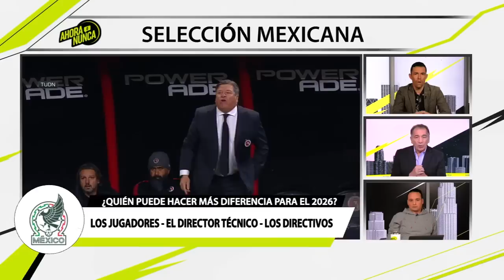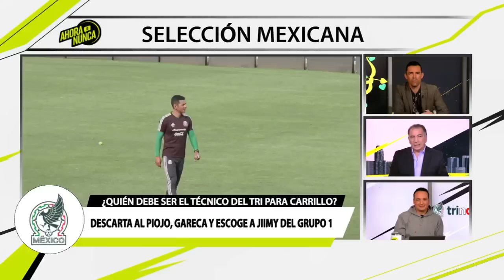Mario Carrillo: “CONMIGO EL TRI ESTARÍA EN LOS MEJORES LUGARES DE LA COPA DEL MUNDO.”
Mario Carillo dijo que el técnico extranjero no conoce al mexicano… ¿El técnico del TRI debe ser mexicano?

Mauricio Pedroza llamó al futbolista mexicano “divas”… ¿Son divas los jugadores o la materia prima que debemos cuidar?

Mario Carrillo propone un cuerpo técnico formado con Jaime Lozano, Hugo Sánchez y Rafa Márquez… ¿Qué opinan?